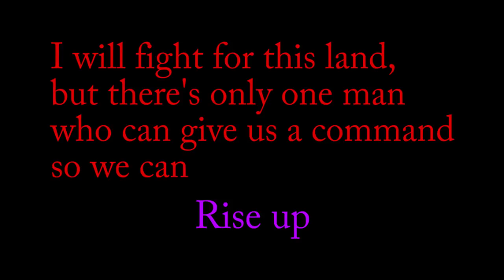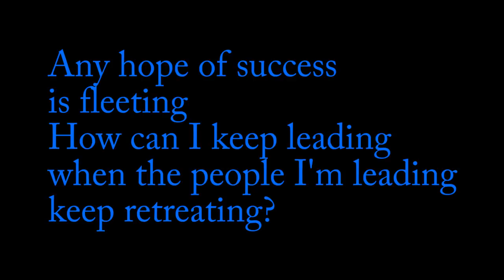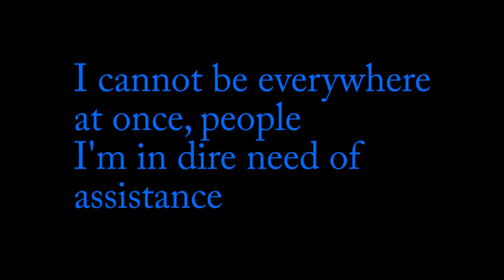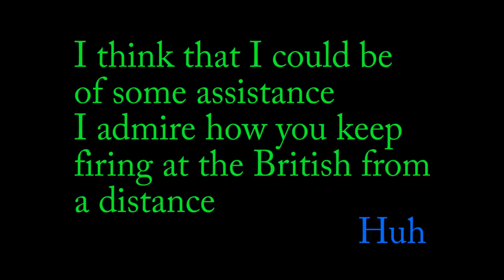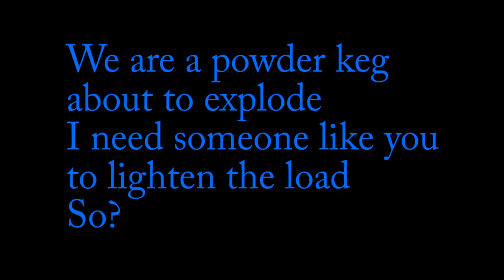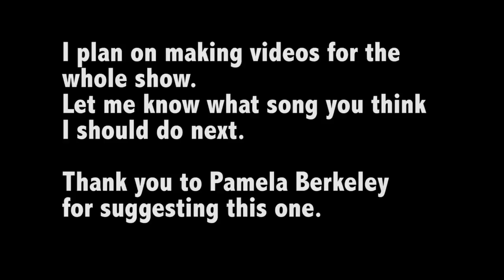Here Comes the General, RISE UP!